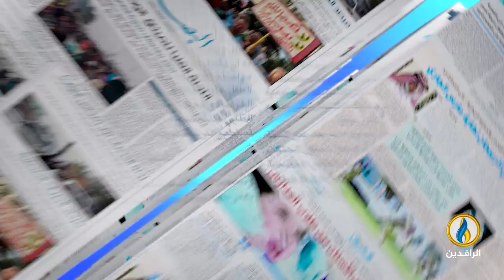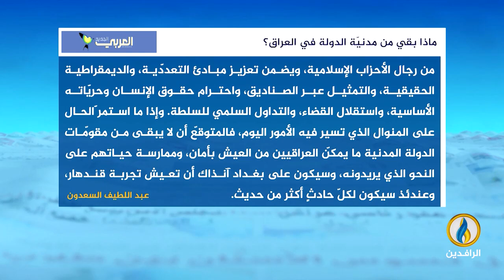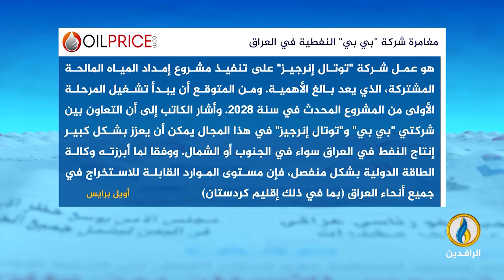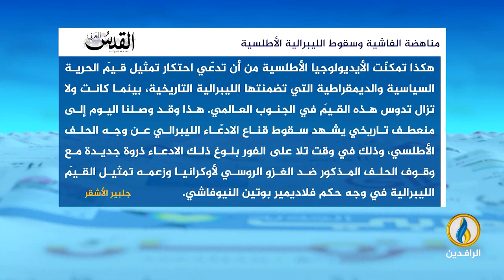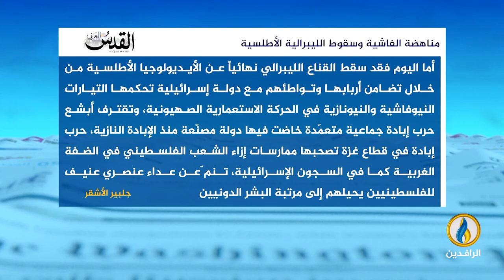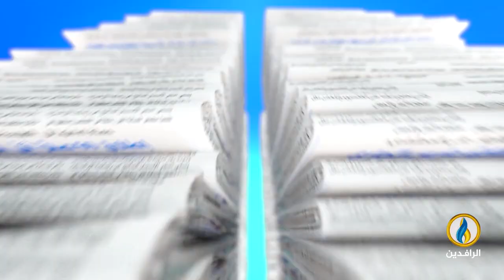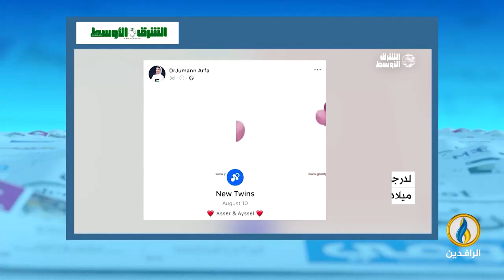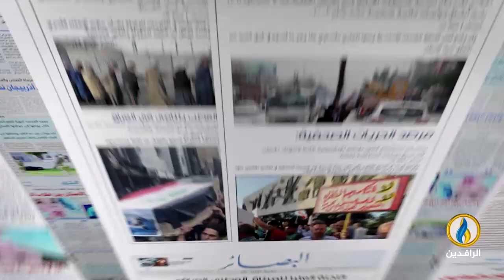صدى_الأقلام | 15 - 8 - 2024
تقديم:
سمير أكرم